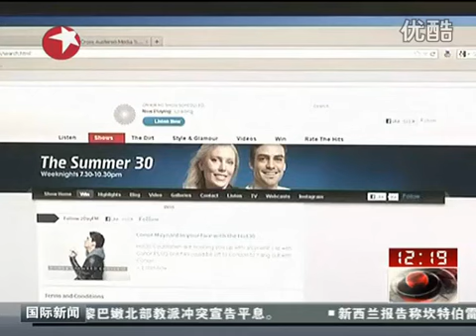護士死訊令女主播崩潰